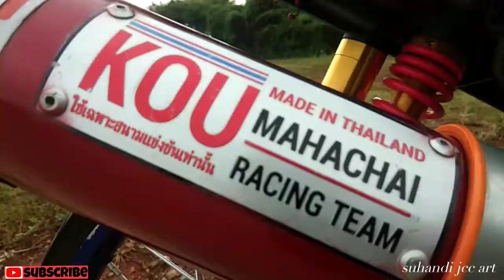Mio racing look pemula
Terimakasih